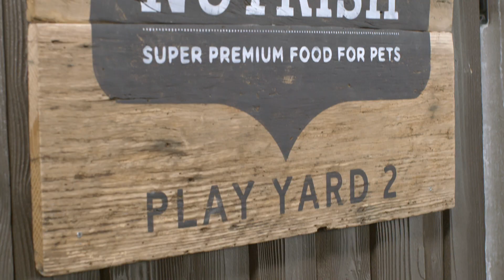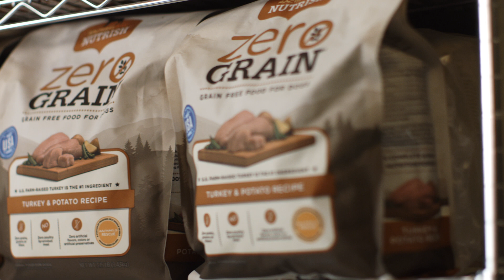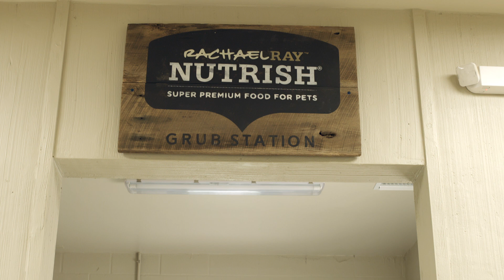Big Dog Ranch & Rachael Ray Nutrish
See how Big Dog Ranch and Rachael Ray Nutrish have partnered together to help save and feed thousands of dogs in need.